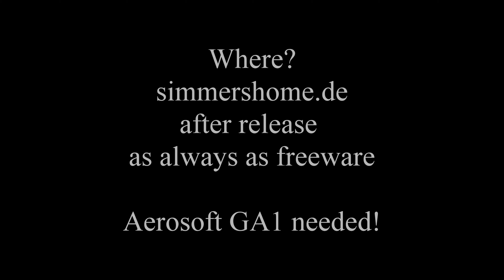GA1 Mod P3Dv5 Wilhelmshaven UHD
Note: UHD Video needs 100Mbit downstream

The next renewed Airfield for Prepar3D v5: Wilhelmshaven EDWI
Aerosoft GA 1 needed. Release after all airfields are renewed.
Included is also the whole City and the Port

visit simmershome.de